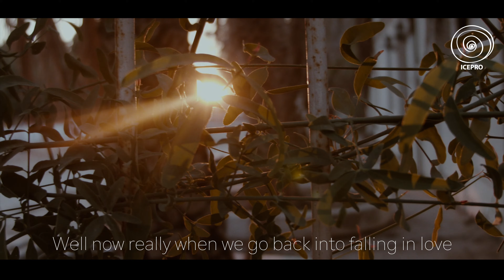Rising into Love - 4k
Alan Watts Speech - Falling into Love